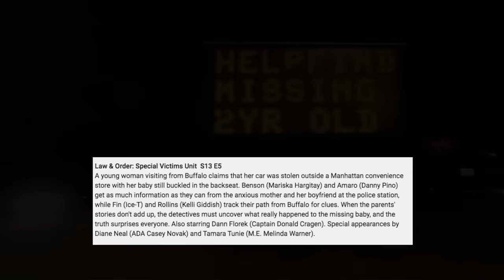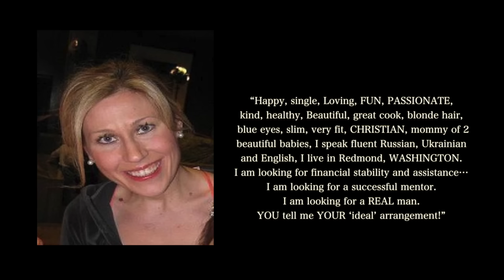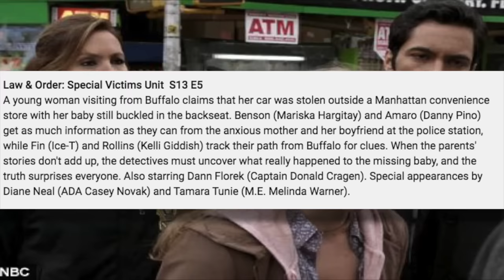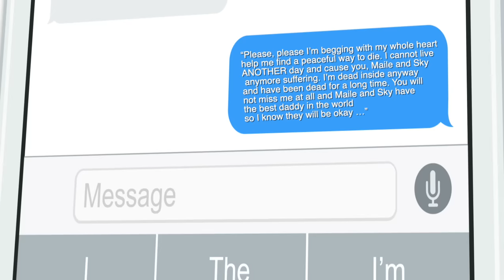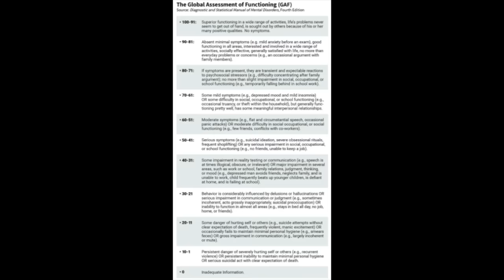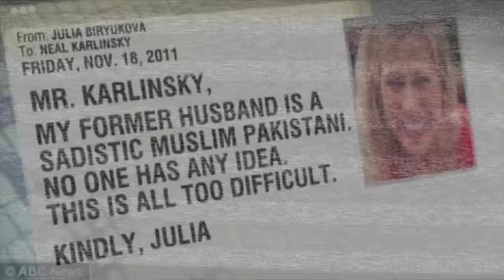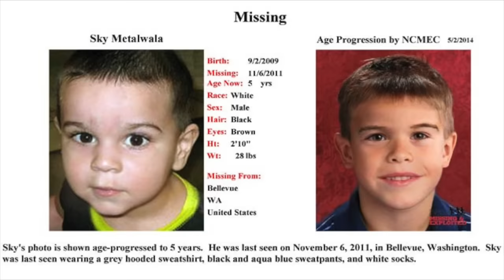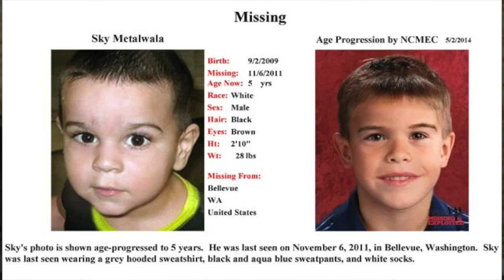Mother of 2-Year-Old Claims Kidnapping Story Eerily Similar to ‘L*w & Order’ Episode